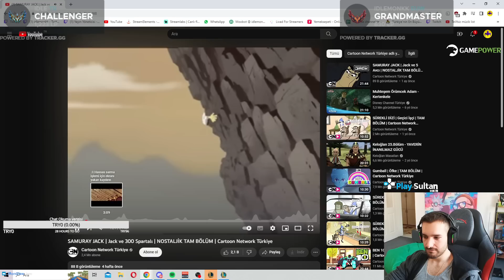351 GOLD !? LEG DAY'I ATLAYIP SADECE ÜST VÜCUT BASANLARIN KOMPU ! | SET 8.5 TFT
İncehesap Linkinden GamePower ürünlerinde geçerli olan (Monitör hariç) %10 indirimli kupon kodu: idlemonkk
Yayın Her gün 18:00 - 03:00

00:00 STAGE 1
01:11 STAGE 2
08:22 STAGE 3
15:41 STAGE 4
23:15 STAGE 5
29:44 STAGE 6
35:57 STAGE 7